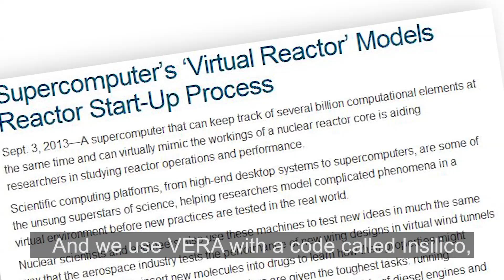Andrew Godfrey - Nuclear Energy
Andrew Godfrey describes CASL -- the Consortium for Advanced Simulation of Light Water Reactors--a multi-institutional effort led by the Department of Energy that's using high-performance